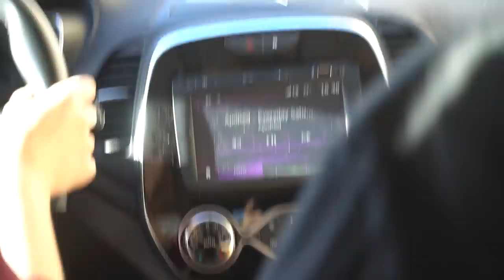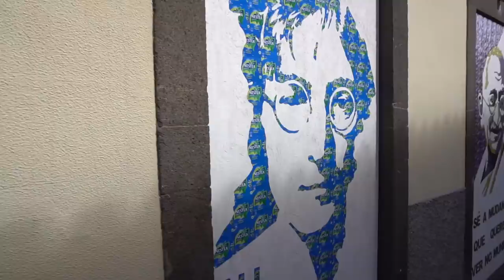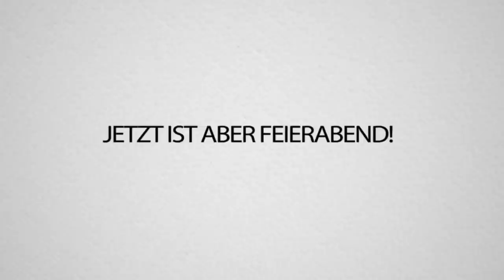Wie ein STRASSENHUND aus MADEIRA zu meinem neuen, besten FREUND wurde